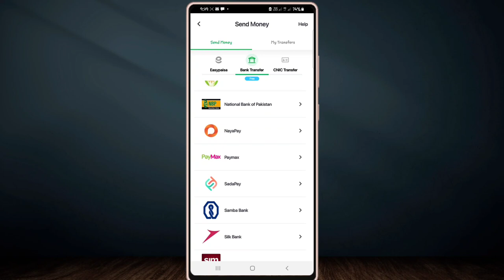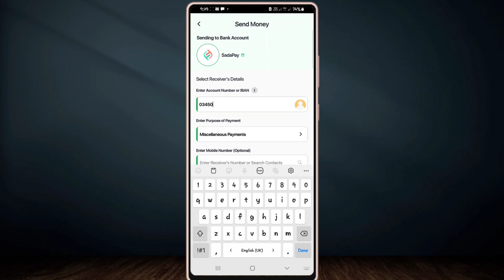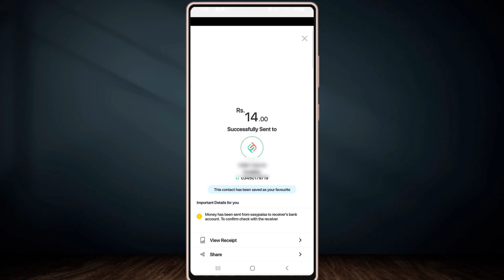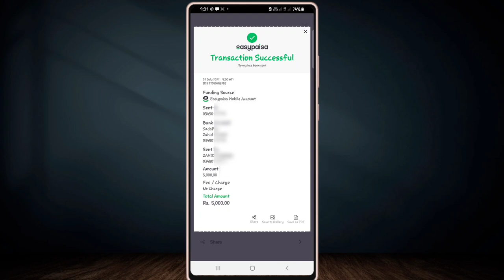How To Transfer Money From Eassypaisa Account To Sadapay Account | Eassypaisa Se Sadapay Me Transfer